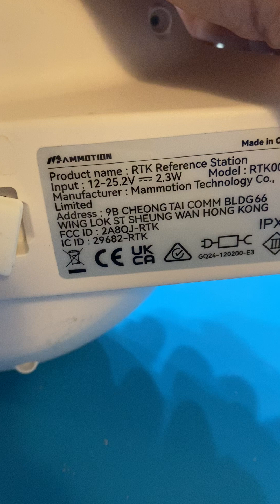RTK tear down - Luba 3000 mower GPS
Quick tear down of the RTK 3000